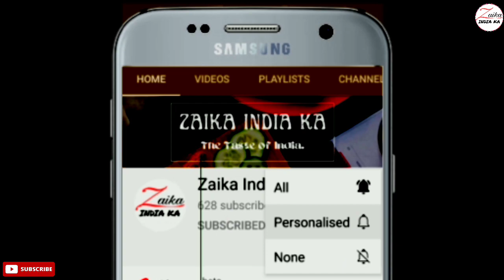Naan chaap Recipe | ईद के मौके पर बनाये नान चाप बड़े आसान तरीके से | Eid special Recipes | zaikaindia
नान चाप बनाने की सामग्री
बॉईल किया हुआ किया ( नमक - 1 छोटा चम्मच और अदरक, लहसुन का पेस्ट1 छोटा चम्मच )
धनिया पाउडर - 1.5 छोटा चम्मच
हल्दी पाउडर - आधा छोटा चम्मच
मीडियम साइज की कटी हुवी प्याज - 2
मीडियम साइज के कटे हुए टमाटर - 2
छोटी हरी मिर्च - 4
काली मिर्च पाउडर - 1 छोटा चम्मच
जीरा पाउडर - 1 छोटा चम्मच
गरम मसाला - आधा छोटा चम्मच
बारिक कटा हुआ हरा धनिया
नींबू का रस - 2
उबले हुए मिडियम साइज के आलू - 3
मक्खन

Ingredients for making Naan Chaap
Boiled mince (salt - 1 tsp and ginger, garlic paste - 1 tsp)
Medium size chopped onion - 2
medium sized chopped tomatoes - 2
small green chilies - 4
Boiled medium sized potatoes - 3
butter